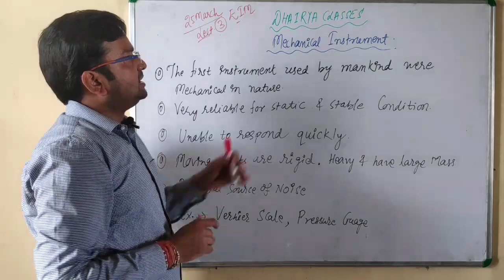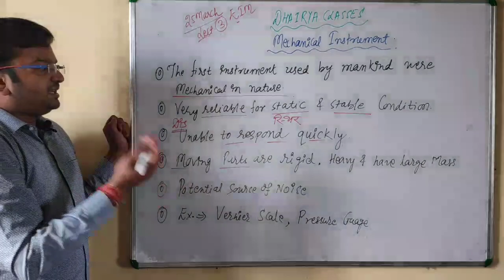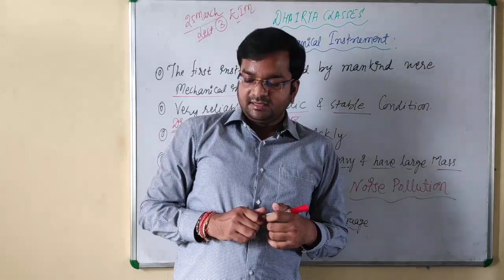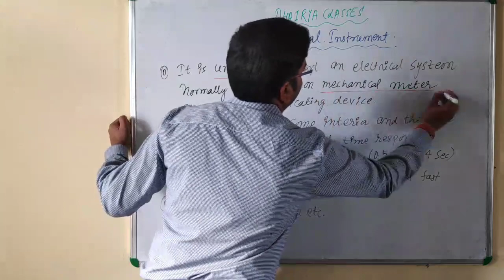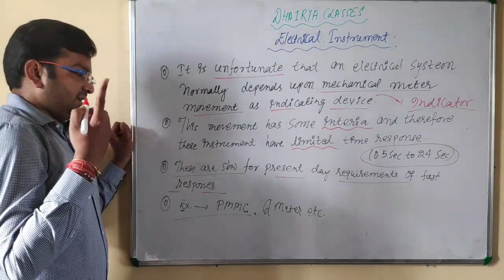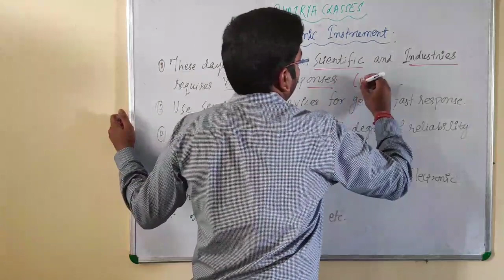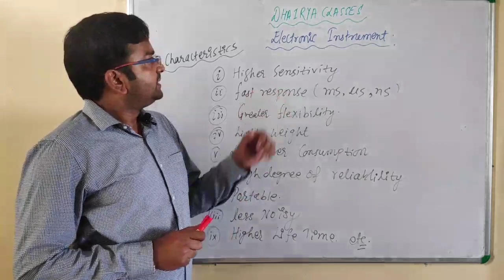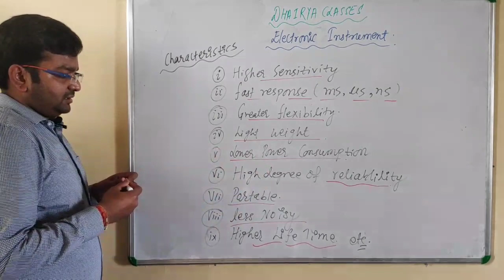Lecture 3_unit1_EIM_Mechanical, Electrical and Electronic Instruments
This class is based on First unit of EIM, 4th electronics subject, Polytechnic Course, UPBTE. Needy students can get benefit from it.  Thanking You.